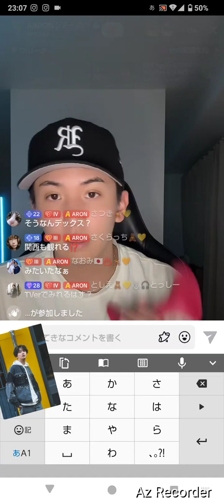アーロンTikTokLIVE 2024.6.1